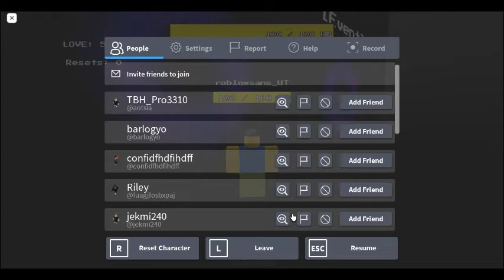roblox sans mutiversal battle legacy edition #2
;D